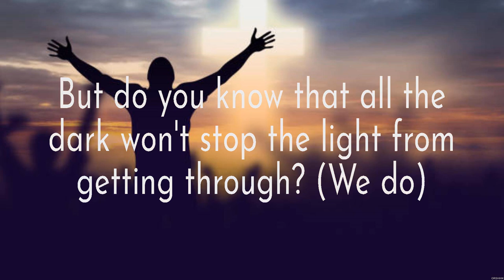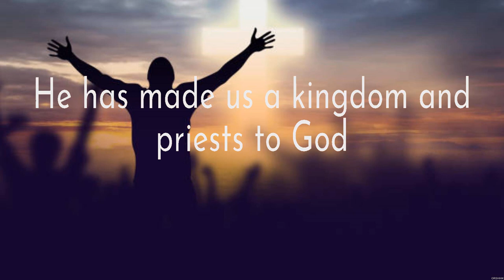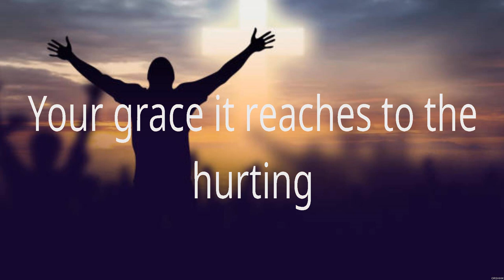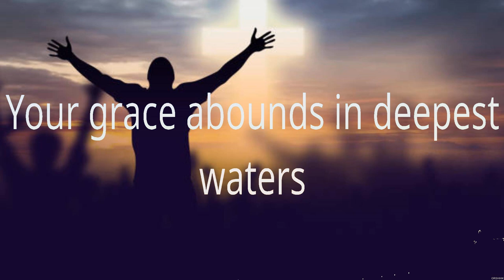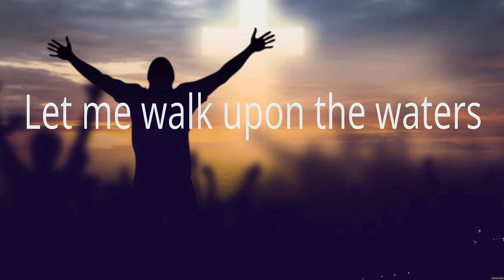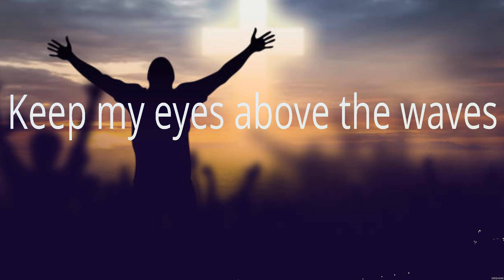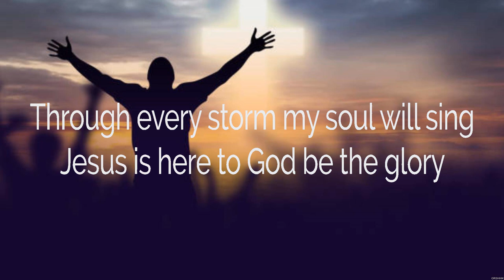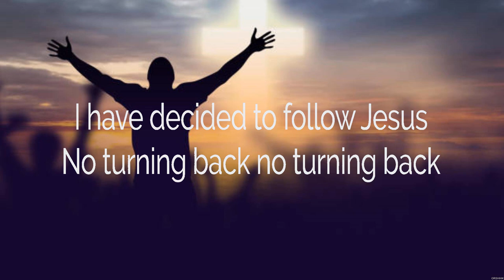Chris Tomlin Is He Worthy Lyrics Lauren Daigle, Hillsong UNITED, Hillsong Worship #2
Is He Worthy - Chris Tomlin (Lyrics) - O' Lord, Oceans, Christ is Enough

1. Is He Worthy - Chris Tomlin
2. O' Lord - Lauren Daigle
3. Oceans - Hillsong UNITED
4. Christ is Enough - Hillsong Worship